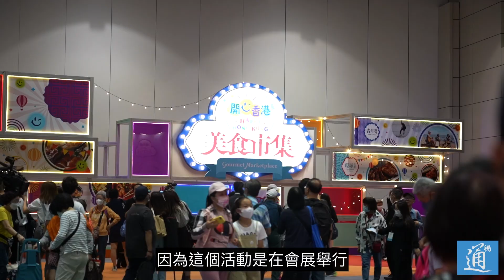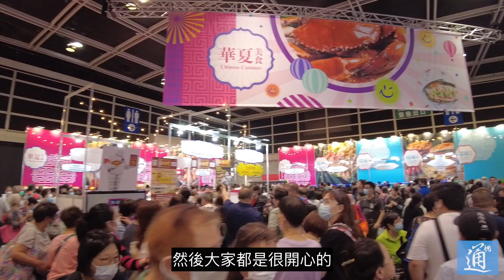“開心香港”美食市集開始了！ 全世界美食等你來！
4月29日，首場“開心香港”美食市集一連兩日在灣仔會展舉行。大會日前已派發10萬張免費門票，並預留少量即日門票即場派發，在中午亦己派發完畢。有市民一早在會場外等候，因人數眾多須在場館外分流入場，場面熱鬧。開心香港